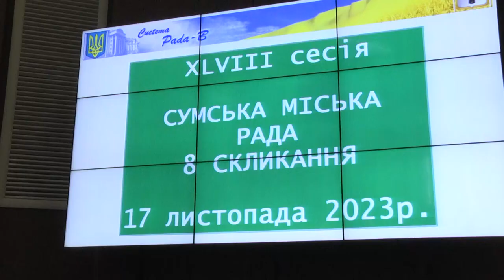48 сесія Сумської міської ради